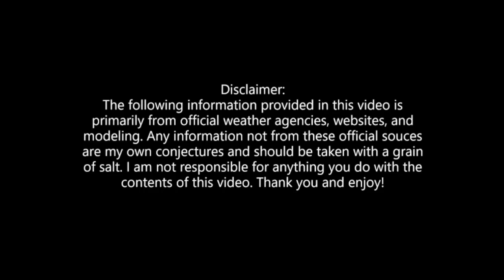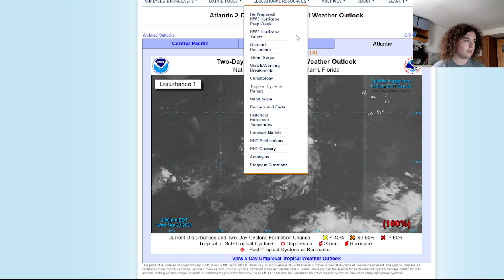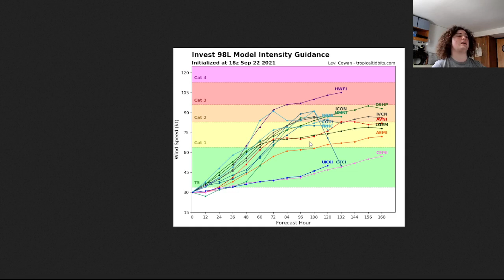100% Chance Of Development! Invest 98L Likely To Become A Tropical Depression In The Next Few Hours!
Invest 98L now has a 100% chance of development! I have not seen that until now this entire season. Models also have this as a hurricane in the next 2 days. I will be watching this system very closely as it continues to quickly organize in the Eastern Atlantic.